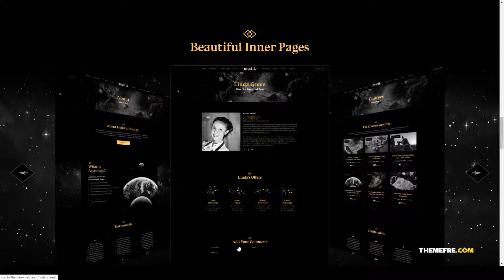Maisaki Astrology and Esoteric Horoscope WordPress Theme holistic store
Columns 4+

 Layout Responsive

 Tags astrology, esoteric, events, holistic, horoscope, lessons, magic, meditation, numerology, religion, spiritual, store, woocommerce, workshops, yoga